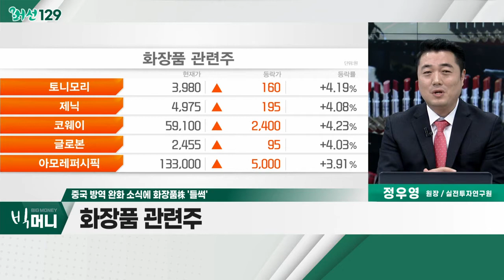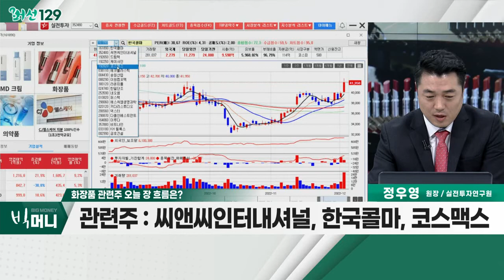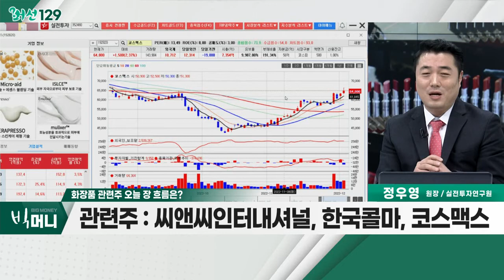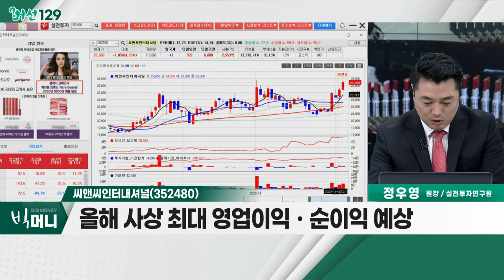씨앤씨인터내셔널(352480)... 中 코로나 방역 정책 완화 소식… 화장품주 강세_머선129 (20221202)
중국 방역 완화 소식에 화장품株 '들썩'
- 中 코로나 방역 정책 완화 소식… 화장품주 강세
- 베이징, 광저우, 충징 등 中 대도시 방역 완화
- 광둥성 광저우, '中 제조업 허브'… 방역 완화 주목

화장품 관련주
- 中 '작은 변화'에도 실적 대폭 개선 가능
- 내년 1분기 日ㆍ3월 이후 中 필두 실적 회복 기대
- 씨앤씨인터내셔널, 한국콜마, 코스맥스

- 올해 사상 최대 영업이익ㆍ순이익 예상
- 120여개의 국내ㆍ외 글로벌 브랜드 고객사 보유
- 상해 봉쇄 조치에도 상반기 사상 최대 매출
- 하반기 中 공장 가동 시 매출 성장 본격화 전망